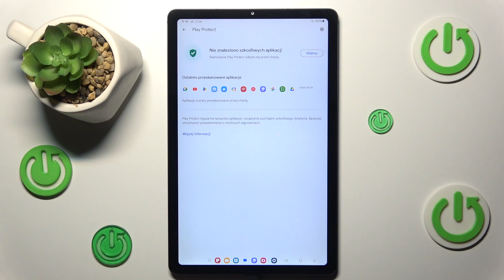Jak przeprowadzić skanowanie antywirusowe na Samsung Galaxy S6 Lite? - Zabezpiecz swój tablet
Cześć! W dzisiejszym filmie na kanale HardReset.Info pokażemy Ci, jak przeprowadzić skanowanie antywirusowe na Samsung Galaxy S6 Lite. Regularne skanowanie urządzenia w poszukiwaniu wirusów i złośliwego oprogramowania to kluczowy krok w zabezpieczeniu Twojego tabletu. Pokażemy Ci, jak krok po kroku uruchomić skanowanie za pomocą wbudowanych narzędzi lub zewnętrznej aplikacji antywirusowej, aby upewnić się, że Twoje urządzenie jest wolne od zagrożeń. Jeśli film okazał się pomocny, nie zapomnij o subskrypcji naszego kanału i łapce w górę!

Jak zeskanować Samsung Galaxy S6 Lite w poszukiwaniu wirusów?
Jak przeprowadzić skanowanie antywirusowe na Samsung Galaxy S6 Lite?
Jak chronić Samsung Galaxy S6 Lite przed wirusami?
Jak usunąć złośliwe oprogramowanie z Samsung Galaxy S6 Lite?
Jak zabezpieczyć Samsung Galaxy S6 Lite przed zagrożeniami?